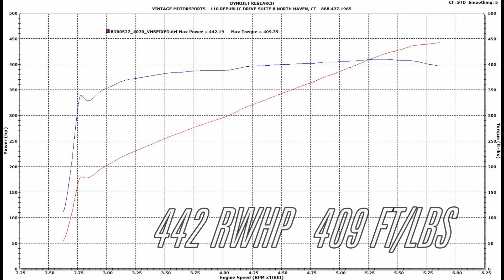Backdraft RT2 #572 - VMS Corrected Roush 402R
Backdraft Racing Roadster #572 with a Roush 402R corrected by VMS.  This Roush 402R was assembled with incorrect valve spring weights causing unnecessary wear on the rocker arms and also damaging the camshaft.

During routine annual maintenance, VMS identified the issue and worked with the customer to correct the issue while limiting the expense.

Following the correction and further tuning by VMS the 402R was returned with higher output than a comparable 427R as delivered by Roush.